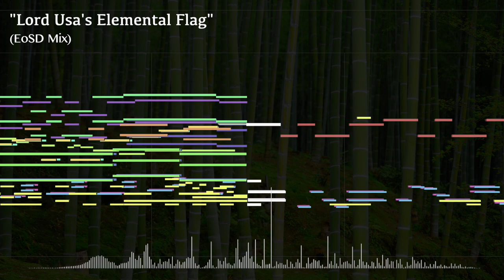[東方⑨] "Lord Usa's Elemental Flag" (EoSD Mix)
Game: Touhou Kaeizuka ～ Phantasmagoria of Flower View.
Song: Lord Usa's Elemental Flag
Original Composer: ZUN
DAW used: LMMS, Garageband, FL Studio Demo
My Comment: Heres a arramgment of Tewi's theme from PoFV.
For this one, I guess I went abit too crazy with the drums and synth.(O_O)  Well, due to the (Chinese) new year comming, I decided to arrange a rabbit Touhou girl's theme.  I gotta say, this song is pretty interesing none the less, with the catchy time signiture change.  As if a little adventure with extremely oddness, this theme really says alot about Tewi...
Hope You enjoy! (and Happy Year of the Rabbit)